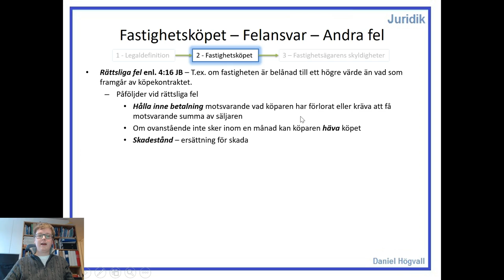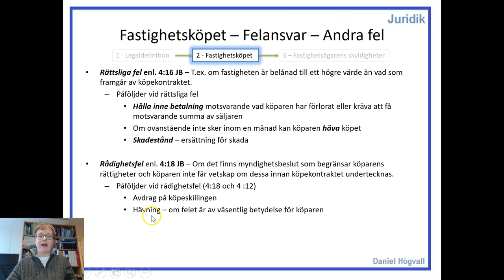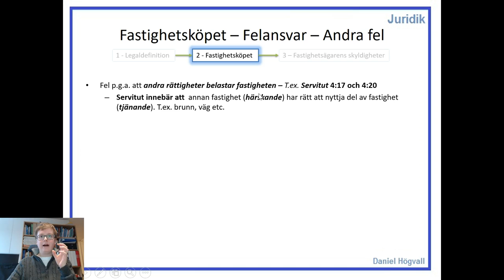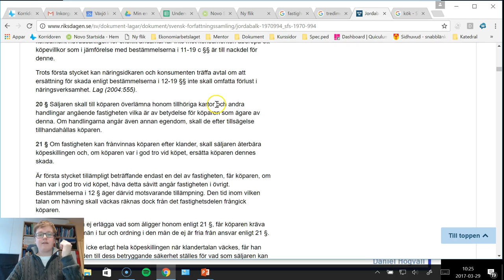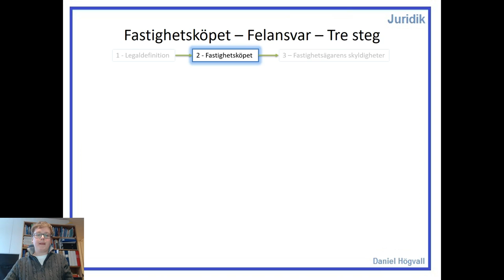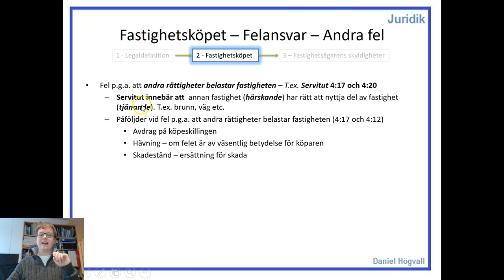Fastighetsrätt - Del 4.3 - Felansvar - Andra fel